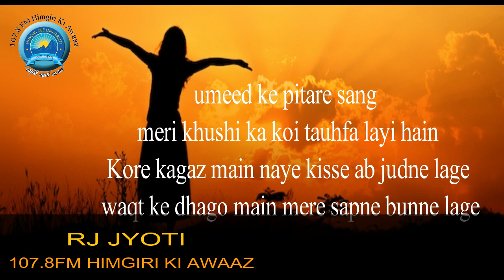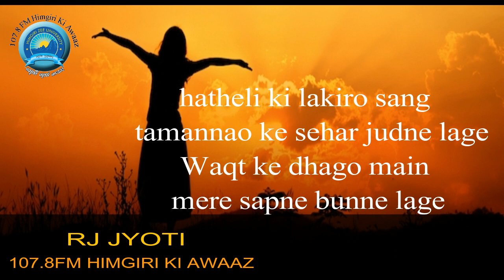POETRY SAGA (SAPNA) - RJ JYOTI - 107.8FM HIMGIRI KI AWAAZ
POETRY SAGA ( SAPNA)
RJ JYOTI
107.8FM HIMGIRI KI AWAAZ - AAPKI APNI AWAAZ

                                    POEM
Sunheri chadhar ood khwahishe ab kuch nikhar aayi hain
                                        2
umeed ke pitare sang meri khushi ka koi tauhfa layi hain
Kore kagaz main naye kisse ab judne lage
waqt ke dhago main mere sapne bunne lage

wo khushi uudti pankhudi ko kaid karne ki mutthi khul asmaan ho gayi
Parindo ki uddan dekh chamakti un ankho ko ab pankho ki chahat hone lagi

hatheli ki lakiro sang  tamannao ke sehar judne lage

jhat se ladkhadane ki wo adat ab himmat main tabdeel ho gyi
armano ke kannche ikatta karne ki wo shiddat main
har takleef meri dhool gayi

Chahat ke pardo ke piche ab wo lukka chuppi ka kahil hone laga
Har rat takiye tale  mera ak sapna sone laga

Wo jale lage band irado ke  kamro main roashni ke tinke ne ab ghar banaya haina
Oos ki boond main mujhe takdeer ka chamakta hua aayna mera nazar aya hain

Dil kle khali pade jaib ab ashao se bharne lage